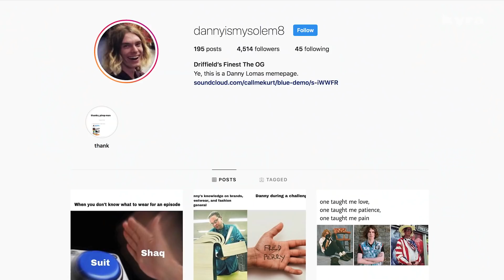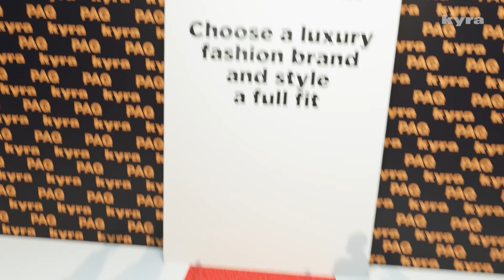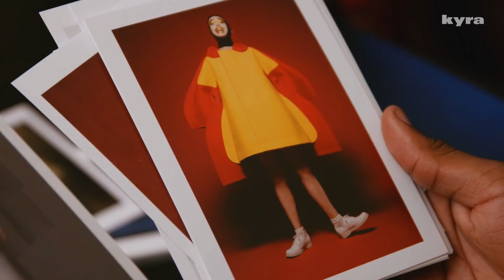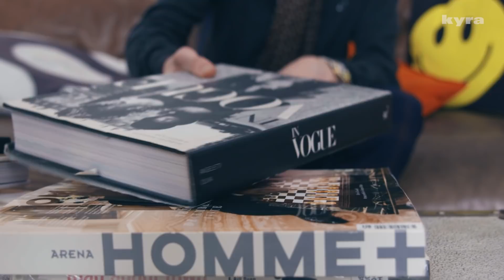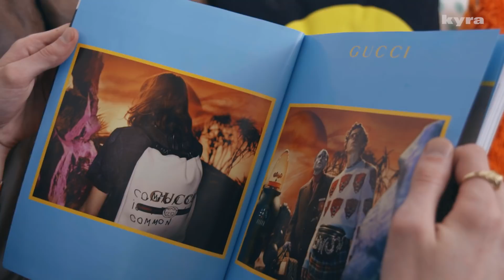How to wear Gucci, CDG and Margiela: LUXURY FIT CHALLENGE | PAQ Ep #59 | A Show About Streetwear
PAQ is a show about streetwear, fashion, menswear, clothes (whatever you wanna call it).

In this episode, we compete to see who can style the best luxury fit. Each of us must choose an iconic high-end fashion house and style a full look. From Gucci to Margiela, Dries to Helmut Lang, watch us dive headfirst into the world of luxury fashion. Stay locked cos you might even learn a thing or two.

Our final fits are judged by none other than Justin O’Shea, bad boy of the luxury fashion world and founder of luxury menswear brand SSS World Corp.

Enjoy the ting!